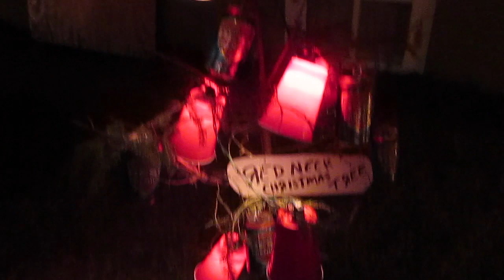Christmas Lights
This video is about Christmas Lights